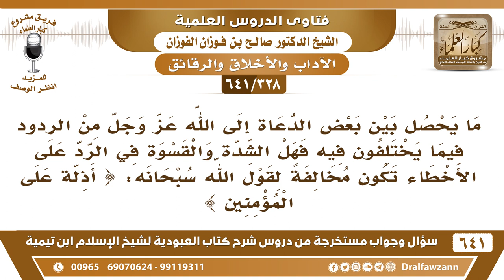[328 /641] هل ما يحصل بين بعض الدعاة من الرد على الأخطاء والقسوة يخالف قول الله "أذلة على المؤمنين"؟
[328 /641] السؤال: ما يحصل بين بعض الدعاة إلى الله عز وجل من الردود فيما يختلفون فيه فهل الشدة والقسوة في الرد على الأخطاء تكون مخالفة لقول الله سبحانه: { أذلة على المؤمنين }
 الجواب: الرد إذا كان المقصود منه الانتصار للنفس فهذا لا يجوز، أما إذا كان القصد بيان الحق، إذا كان القصد منه بيان الحق فهذا أمر مطلوب والمدار على نية الراد وأيضًا لا بد أن يكون الراد من أهل العلم وأهل البصيرة ما هو كل من خالفك ترد عليه وأنت ما عندك علم ولا عندك بصيرة إلا لأنه ما وافقك أو خالفك هذا للهوى والنفس ما هو لله عز وجل.
للاشتراك في قناة الشيخ صالح الفوزان
أسئلة وأجوبة من شرح كتاب العبودية ( 641 ) مقطع

للاستفسار والإقتراحات والدعم
رئيس الفريق
لمشروع كبار العلماء